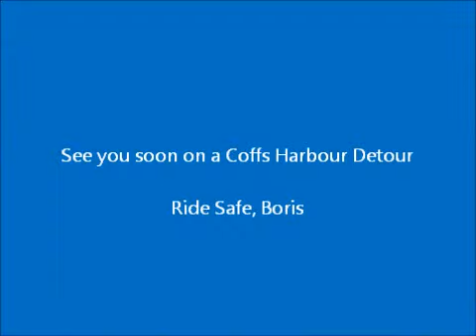2 Day Dorrigo Express 23-24th October 2010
Coffs Harbour Detour